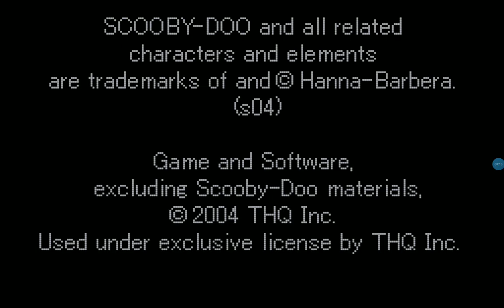me playing scooby 2 2004 gameboy Advance on my Samsung tablet p 1 Scooby